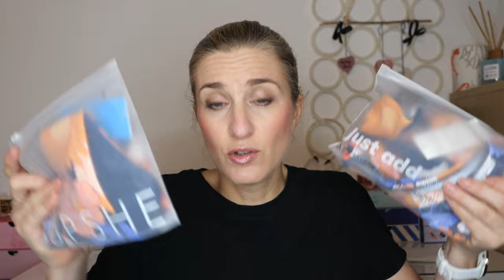JE DECOUVRE LA MARQUE CUPSHE 👙 Maillots de bain, tenues cosy et essayages 👗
Veste or Blouse:
1. Veste à capuche avec cordon en carreaux(14HK/M)
2. Blouse de poète blanche(01CC/M)
Bikini & Cover up:
1. Bikini floral à emballage et bas réversible(036KK/S)
2. Bikini torsadé bleu clair(24PT/S)
3. Robe cover up midi à rayures(28CA/M)
4. Robe mini trapèze noire avec col en dentelle(52AA/M)
Pyjama:

Mes sites favoris et codes Promo :
🔗NUSKIN pour créer ton compte et commander sur le site)
🔗ANA LUISA (-20% avec le code BEAUTYWITHJENNY20 )
🔗MANUCURIST (-15% avec le code NAILBEAUTYJENNY)